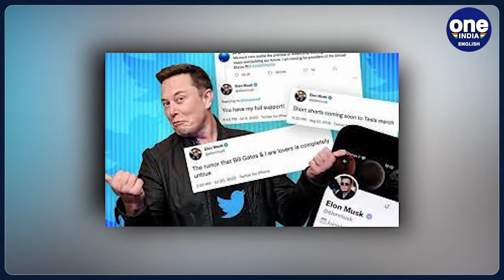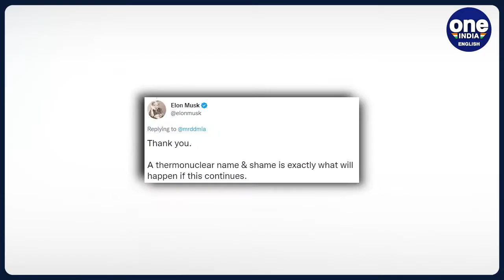Elon Musk's first tweet after layoff, says he had 'no choice' | Oneindia News *International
Elon Musk, the new head of Twitter, has defended his move of sacking the company's almost 50% of its workforce, in his first tweet since the layoff. The billionaire claimed that the company is running at losses as several advertisers have suspended ad spending on Twitter and hence he was compelled to take such a step.